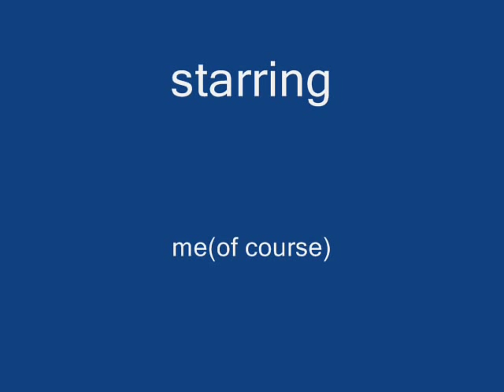night out in the roebuck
drinking,music and more drinking